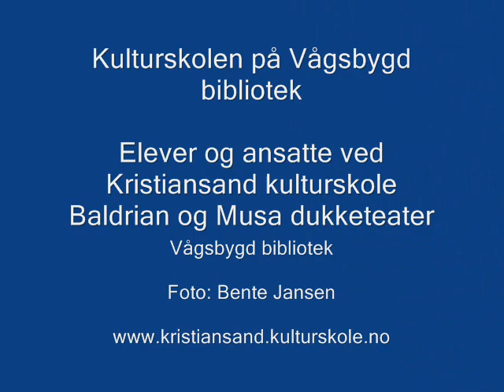Kristiansand kulturskole - Vågsbygd bibliotek 10.12.2012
Kristiansand kulturskole gir barn og unge mulighet til å utvikle seg gjennom kunst. Les mer på